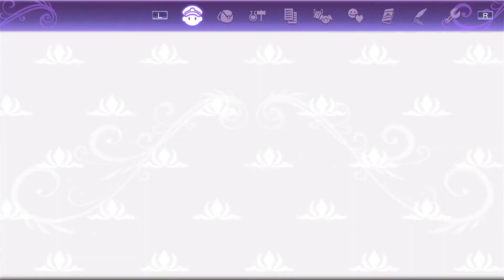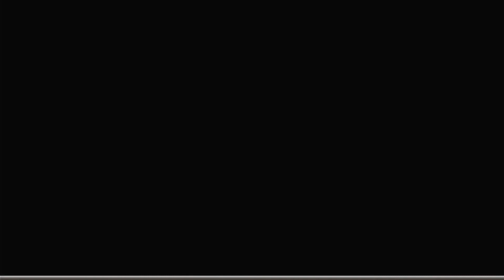Let's Play Rune Factory 5 Part 11: Kelve Lava Caves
Hey guys!

This is my Lets Play of Rune Factory 5 for the Nintendo Switch.

This part we take on the Kelve Lava Caves and continue getting freebies from Murakumo.